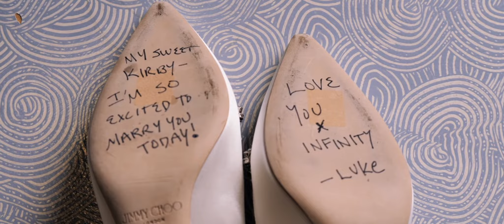Kirby + Luke | Wedding Highlight Film at Houston Oaks